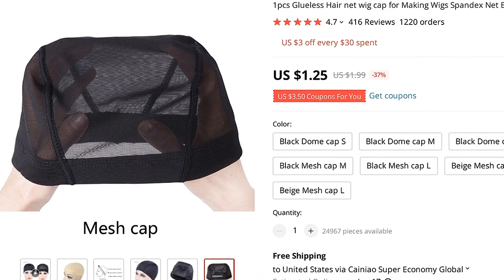🔥 [ ON SALE ] 1PCS GLUELESS HAIR NET WIG CAP FOR MAKING WIGS SPANDEX NET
00:00 Intro
00:10 Presentation
00:00:59 User photos & reviews (from site)
00:01:19 Fin 🙏

1PCS GLUELESS HAIR NET WIG CAP FOR MAKING WIGS SPANDEX NET ELASTIC DOME CAP MESH DOME CAP

ONE OF THE BEST HAIRNETS PRODUCT TO BUY IN 2021!

PRODUCT STARS ⭐: 4.7/5
STORE NAME: WASIG STORE
STORE RATING: 97.7%/100%

Glueless Hairnets Wig Liner Cheap Wig Caps For Making Wigs Spandex Net Elastic Dome Wig Cap Mesh Wig Cap
Color:Black
Material: Nylon
Quantity:1 pcs
Size:S（46cm) M(48cm) L (50cm)
Guarantee:
The items are same as the photos
The quality can be guranteed
Factory direct sales, if you not like it or any other reason, please contact with us
We do 100% guarantee customer rights
Thanks
Happy shopping online!

Buyer Questions  Answers ‎(45)‎Is it for swimming?Isn’t for swimming but for wig

View MoreView MoreThanks I would say this is a medium

View MoreView MoreHow long does it take to come to londontook 3 weeks to London

View MoreView MoreHow long does it take to arrive to Ireland?Long time more than a month

View MoreView MoreI n'ai not received parcel but it is written that free finished what to do? I don't know open a dispute
J'aimerai well be paid back
Thank YouNeed wait the late delivery time, 60 days +-, and if thou n'as still not received y parcel, you can open a dispute

416 REVIEWS AND USER RATINGS FROM AMAZON, ALIEXPRESS AND OTHER ONLINE SHOPS & CATALOGS!
THIS IS BEST ALTERNATIVE FOR GRAPHICS CARDS BUT CHEAP (1.99) LOOK CLOSER AT THIS HAIRNETS PRODUCT!